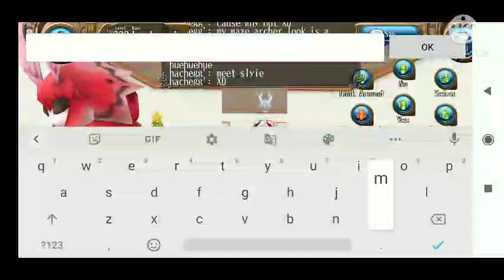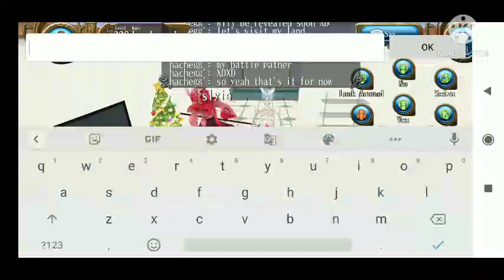Introduction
Hey everyone
so I just introduced my chars and shown my land
I am not master in editing
so hehe don't look much into my editing details

I will try to get my next video soon too